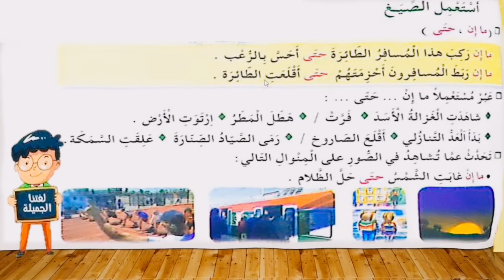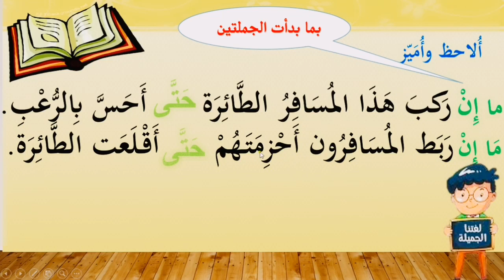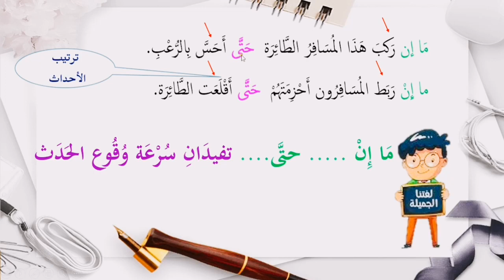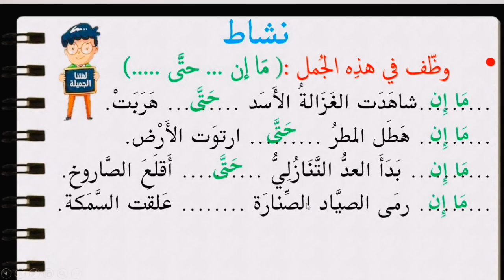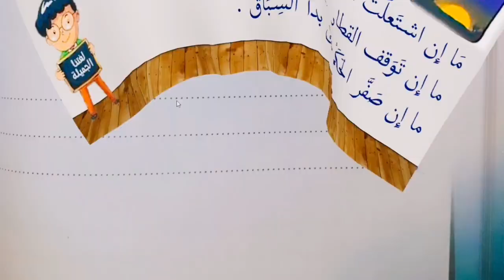اللغة العربية الحصة الثانية المستوى الثالثة ابتدائي